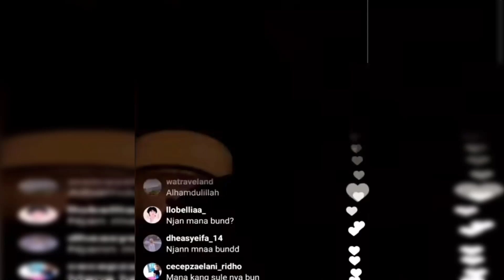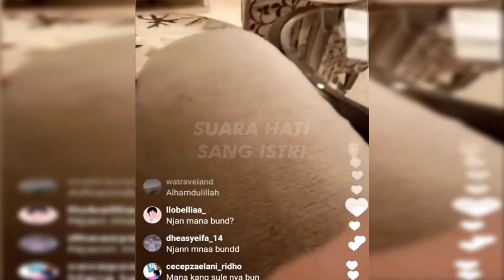Mengejutkan, Sikap Kasar Sule dan Arogan Bikin Nathalie Holcher Sudah Tidak Tahan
Terkuak adanya prahara rumah tangga Sule dan Nathalie Holscher di pernikahan yang baru seumur jagung prahara muncul bertubi-tubi secara blak-blakan pihak keluarga Natalie angkat bicara soal apa yang terjadi

Keluarga mengungkap jika Natalie sudah pergi dari rumah Sule, rupanya ini bukan kejadian pertama tapi sudah yang kedua kalinya.